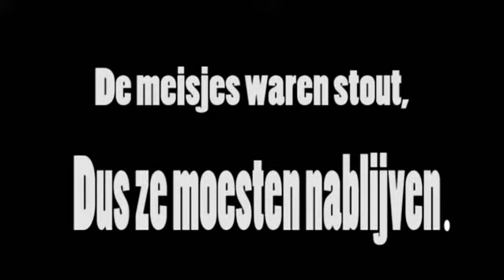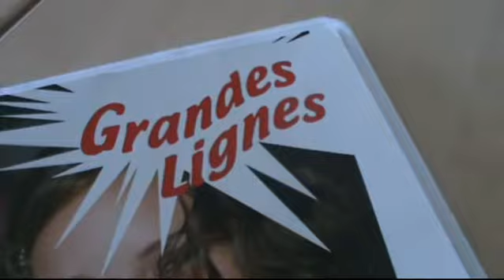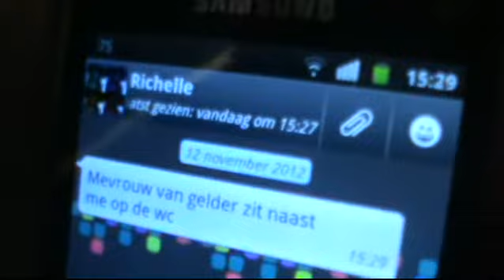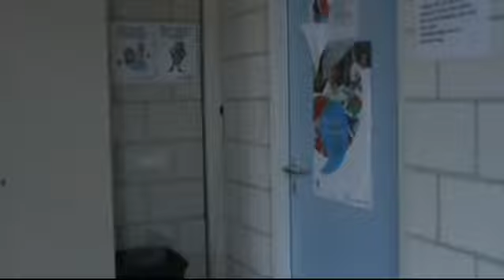K&C1 2012/2013 - Renate Vera Richelle Rosalie Julia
K&C1 2012/2013.